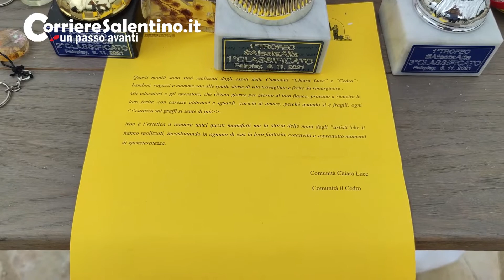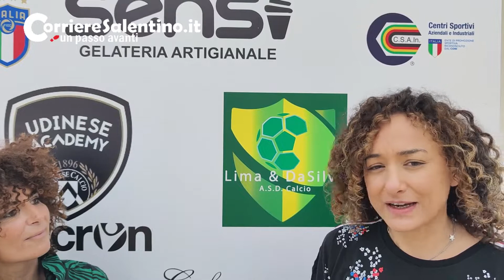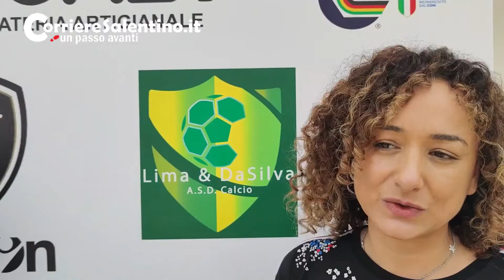1° Trofeo a Testa Alta contro la violenza sulle donne